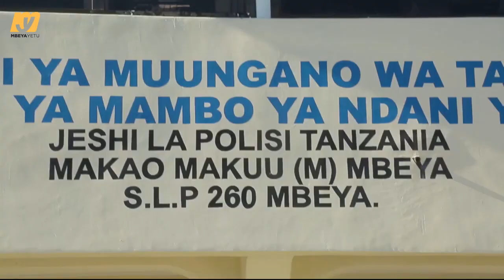MDUDE WA CHADEMA MBARONI KWA TUHUMA ZA DAWA ZA KULEVYA.